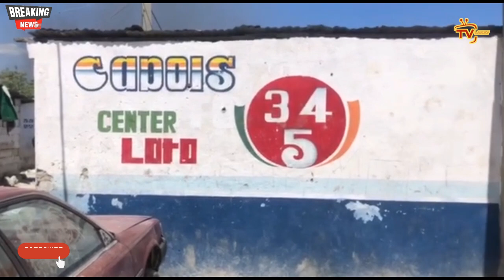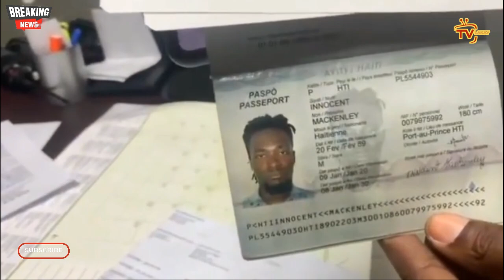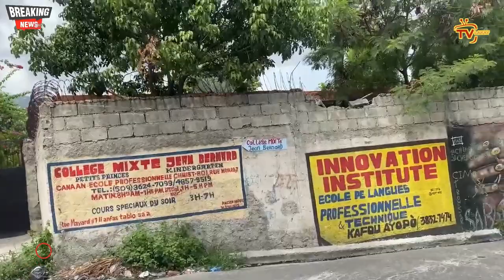Kou sa tchwe Krisla, Lapolis mare yon sòlda | Yo jwenn Vitelòm sou machin ak plak Ofisyè Ariel bali